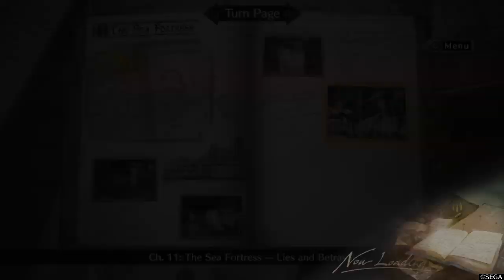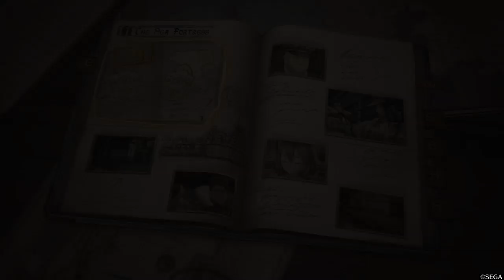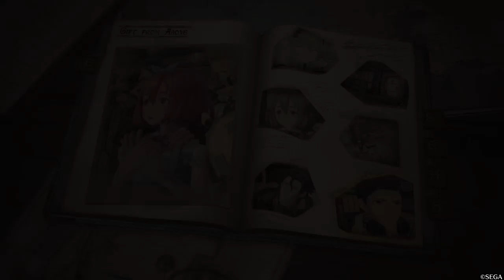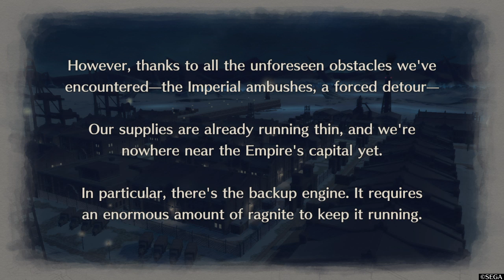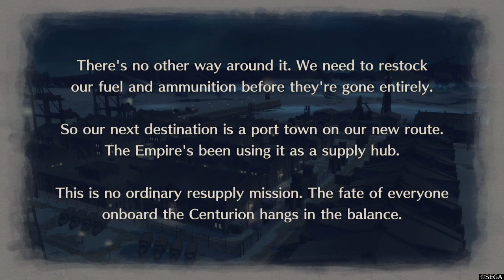Valkyria Chronicles 4 - Story #18